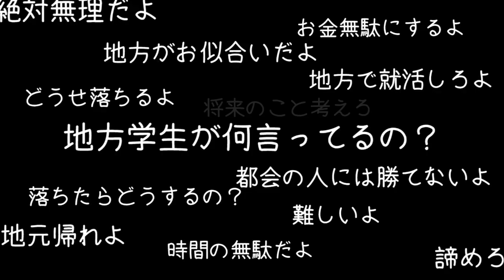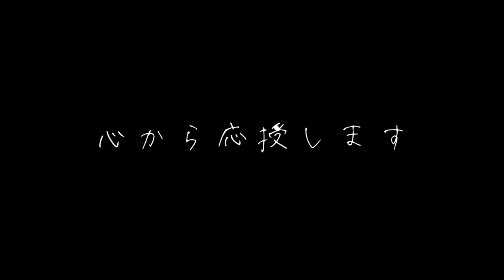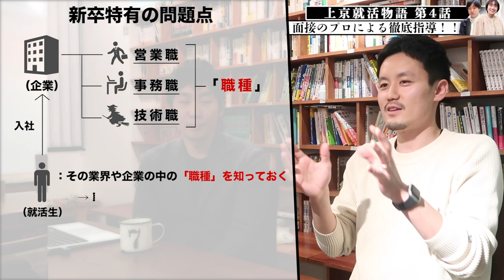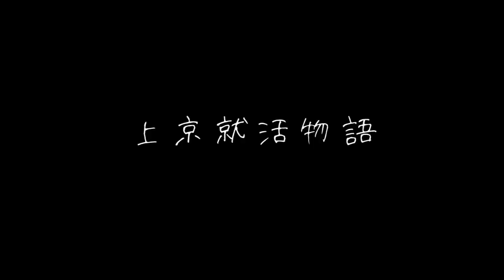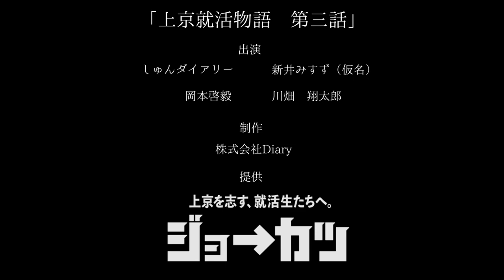【上京就活物語＃４】〜プロによる面接対策〜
ウズウズカレッジは、無料研修を受けながら就活も行えるサービスです。
書類選考なしで選考が受けられる、合同企業選考会も実施中！

※１：１１
「応援」の「援」が「授」のようになっています。
使用しているフォントにおいて「援」の文字が対応していなく、「援」を入力すると「授」に変換される仕様になっています。
シリーズ物としての統一感のためフォントを変更しない方針で制作しました。
誤解を招く表現になったことお詫び申し上げます。

ジョーカツエントリーはこちら！

ウズウズさんの転職サイトはこちらから